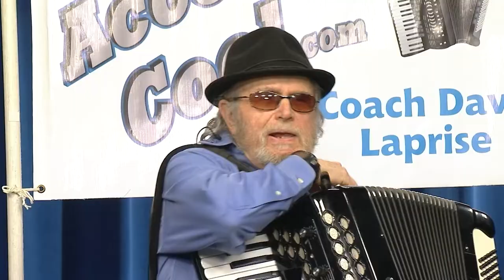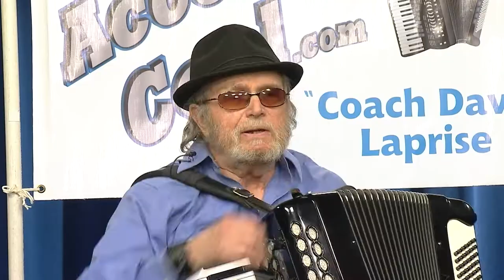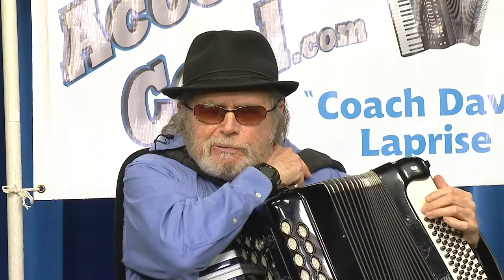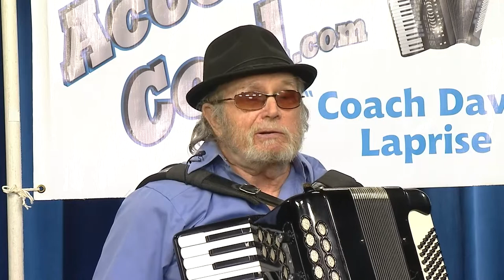Accordion Cool 1921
Coach Dave Laprise is on a mission to make the Accordion cool again. Every week, Coach Dave plays a variety of popular American songs from the 1930s to the 1970s on his accordion.